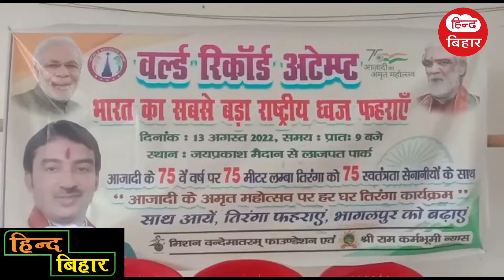Bhagalpur News - Latest News Bhagalpur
सुल्तानगंज |sultanganj |Bhagalpur |Bolbam | lord shiva |
Bihar news |Bhagalpur ka samachar |Aaj ki Taza khabar | Sultanganj ka samachar |

भागलपुर में जल्द शुरू  होगी सुविधा । नगर निगम भागलपुर | नगर आयुक्त |Bhagalpur smart city facility
Taza samachar | Bhagalpur news | Today news bihar | Bjp news | mahagathbandhan news | Rjd news |
75वां स्वतंत्रता दिवस | भागलपुर का world record |